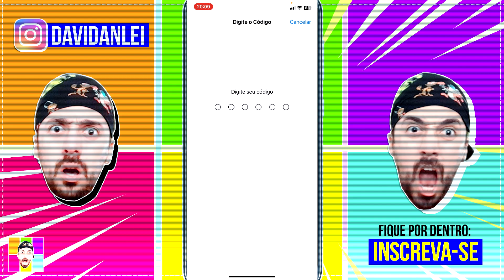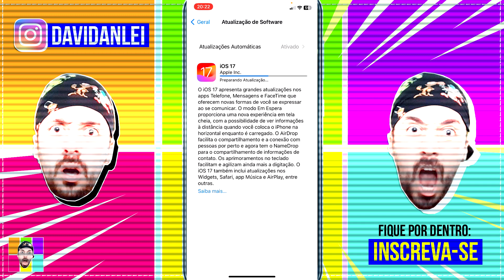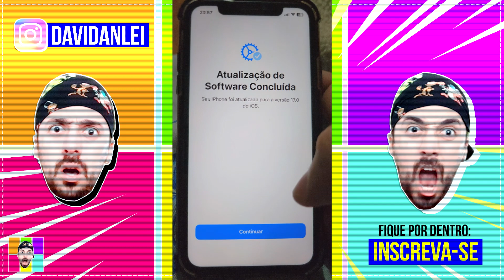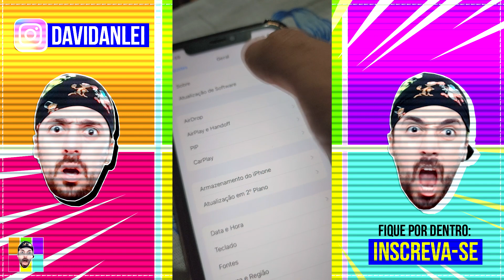🥳 SAIU! COMO ATUALIZEI IPHONE COM IOS 17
como coloquei a versão nova do ios no iphone. Atualização. Antes eu estava com a versão ios e aparece 16.6.1 está atualizado porém abaixo aparece também disponível atualizar para o ios 17 2023